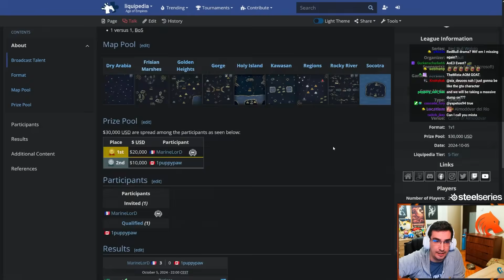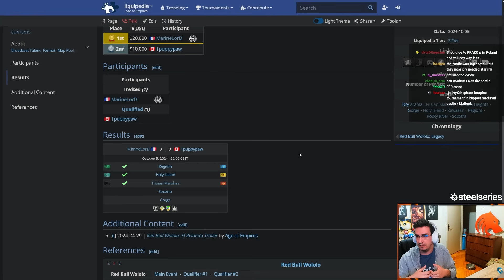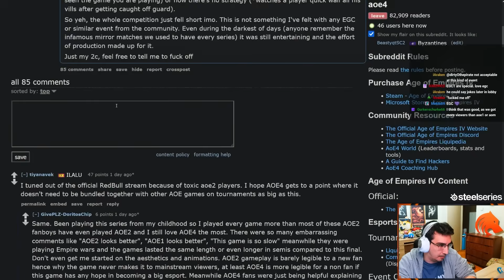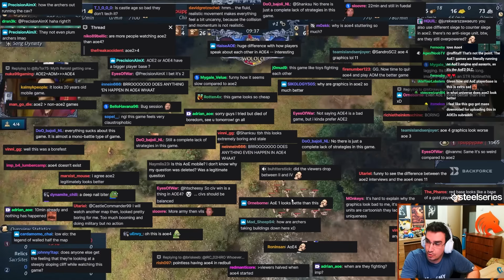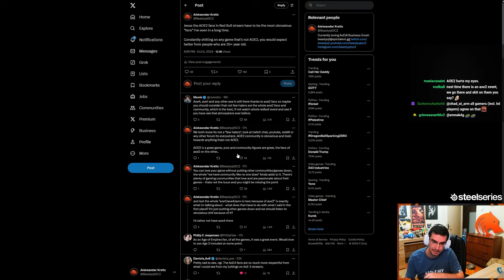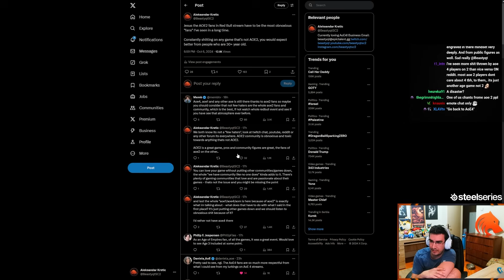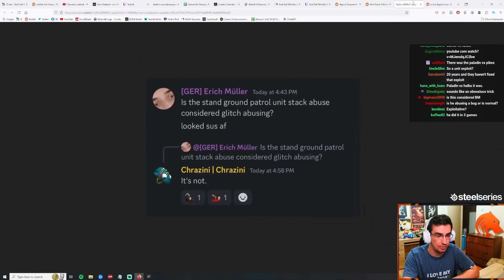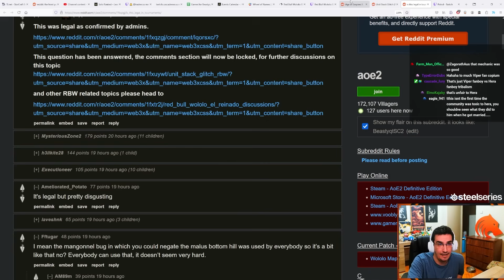Crazy Red Bull Wololo Drama & Recap!